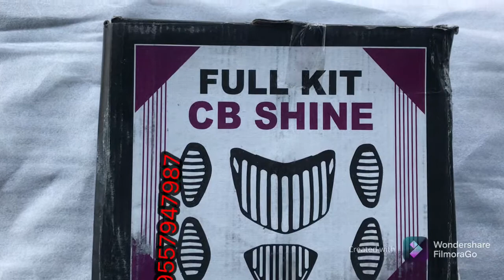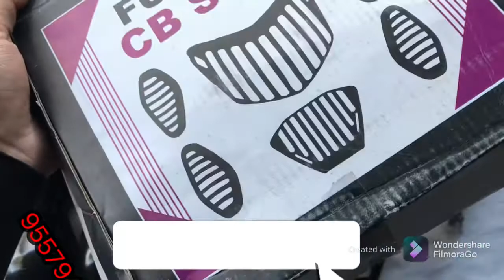Grill set for cb shine ( all india delivery )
Product
Full Grill set for cb shine / shine
Price ₹ 350 free delivery

we are selling all bike and scooter spare  parts genuine products at cheapest price